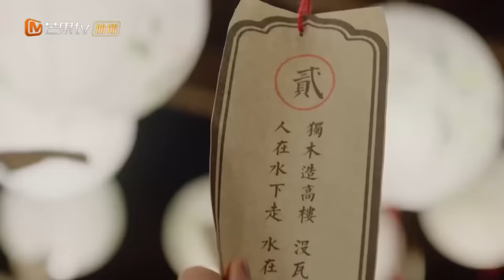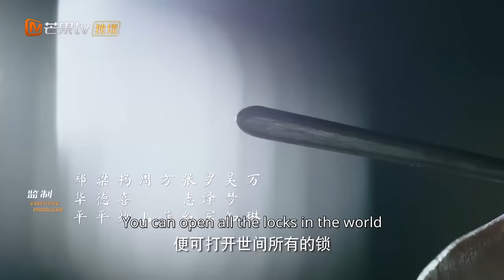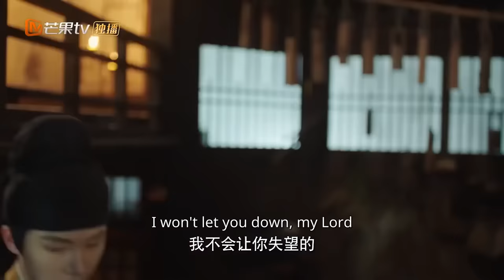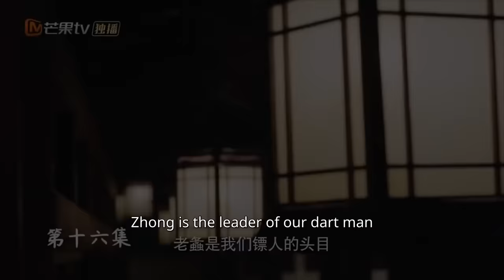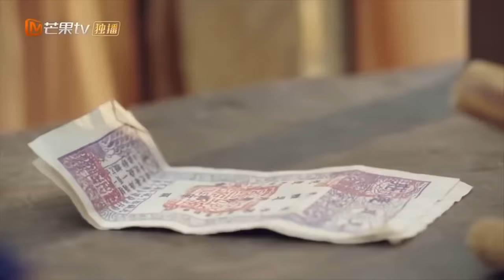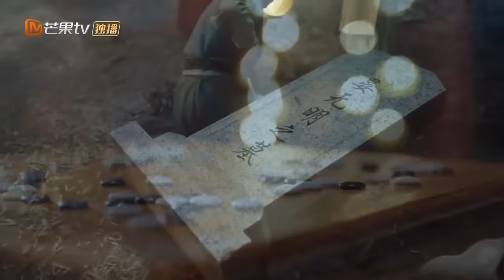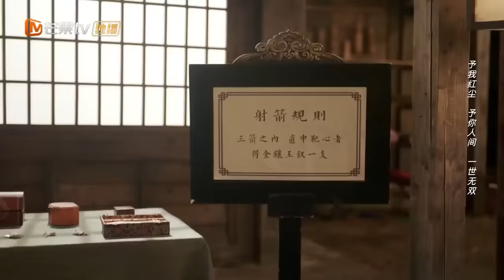【FULL】【ENG SUB】Chinese Mr Smith & Mrs Smith: The Killer Is Also Romantic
★ Popular Dramas ★
"The Rainbow in Our Memory 追着彩虹的我们" Full Version
" The Romance of Hua Rong 2 一夜新娘2" Full Version
"The Lady in Butcher's House玉面桃花总相逢" Full Episode